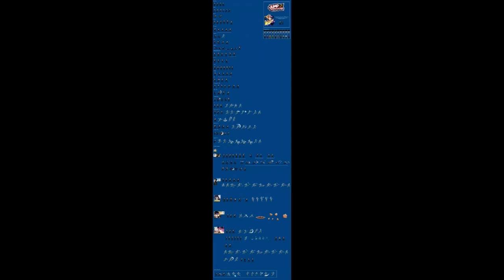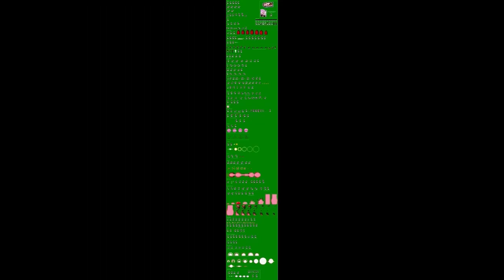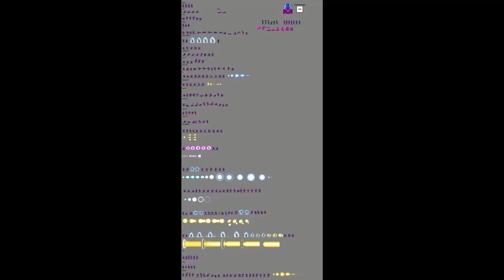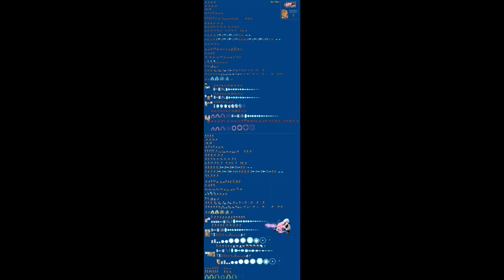top 10 jump ultimate stars deviantartists(fixed)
this is my list of the top 10 list of the work of shonen jump/v jump fans on deviantart who make like the jump ultimate stars links to all of their deviantart pages will be in the description

10-00:54
9-03:02
8-04:40
7-06:10
6-08:15
5-11:38
4-12:53
3-14:18
2-14:49
1-16:39